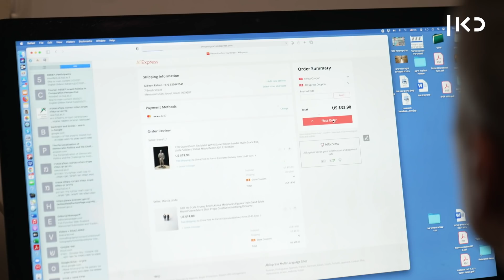גידי אוסף בובות של מנהיגים ופוליטיקאים | דוקותיים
כאן | דיגיטל - היה מי שכינה אותו "אינפנטיל שאוסף בובות", אבל בשביל גידי, פרופסור למדע המדינה ועמית בכיר במכון לדמוקרטיה הישראלי, לקנות בובות של פוליטיקאים זה תחביב בדיוק כמו לקנות תיקים או נעליים. עוד דוקותיים​ כאן ◄

בימוי: איתי אשר
צילום: מיכאל פורצקי
הפקה: סופי לבק, דנה שלהב
עריכת וידאו: רן מנחם
עיצוב פתיח: גלעד בן חיון
מיקס סאונד: אווה ספיטקובסקי